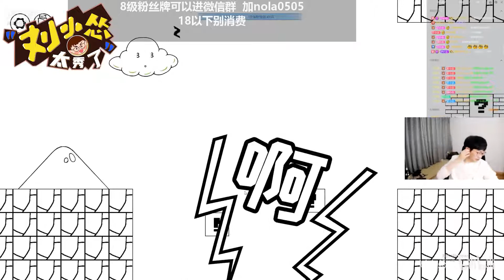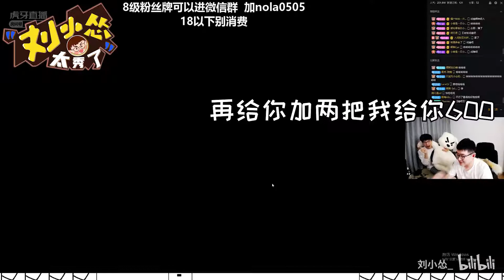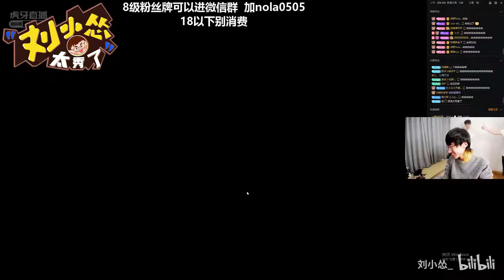【刘小怂太秀了】怎么就轻轻松松的赚钱了呢？果然游戏实力强是可以赚钱的呢！